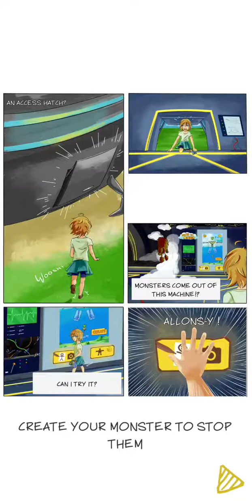Pudle life 3